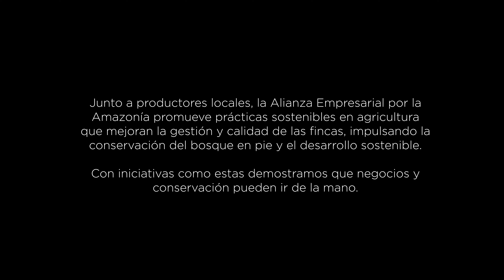El legado sostenible de Mariano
Mariano Bustamente comparte su conmovedora historia de transformación y desarrollo. Tras la pérdida de sus cultivos de café debido a la enfermedad de la roya, nos cautiva con su resiliencia para empezar de nuevo. Con la colaboración de su familia, ha logrado transformar sus cultivos hacia la sostenibilidad; y hoy en día, sus parcelas rebosan de árboles y  diversos cultivos. Así, la familia Bustamante está escribiendo un nuevo capítulo en su legado como agricultores.

Esta es una transformadora historias del proyecto "Café y cacao para la restauración de paisajes y conservación de bosques", que forma parte del portafolio de la Alianza Empresarial por la Amazonía. Junto a la Cooperativa Agraria Biodinámica Sabores del Bosque y Proasocio, fomenta prácticas agrícolas sostenibles y busca mejorar la gestión y calidad de las fincas, contribuyendo a la conservación del bosque y al desarrollo sostenible.

Con iniciativas como estas demostramos que negocios y conservación pueden ir de la mano.

➡️ 𝐂𝐨𝐧𝐨𝐜𝐞 𝐦𝐚́𝐬 𝐬𝐨𝐛𝐫𝐞 𝐞𝐬𝐭𝐞 𝐩𝐫𝐨𝐲𝐞𝐜𝐭𝐨 𝐢𝐦𝐩𝐮𝐥𝐬𝐚𝐝𝐨 𝐩𝐨𝐫 𝐏𝐫𝐨𝐚𝐬𝐨𝐜𝐢𝐨, 𝐒𝐭𝐚𝐫𝐛𝐮𝐜𝐤𝐬 𝐲 𝐅𝐮𝐧𝐝𝐚𝐜𝐢𝐨́𝐧 𝐁𝐇𝐏:
➡️ 𝐋𝐚 𝐀𝐥𝐢𝐚𝐧𝐳𝐚 𝐄𝐦𝐩𝐫𝐞𝐬𝐚𝐫𝐢𝐚𝐥 𝐩𝐨𝐫 𝐥𝐚 𝐀𝐦𝐚𝐳𝐨𝐧𝐢́𝐚 𝐞𝐬 𝐮𝐧 𝐩𝐫𝐨𝐲𝐞𝐜𝐭𝐨 𝐥𝐢𝐝𝐞𝐫𝐚𝐝𝐨 𝐩𝐨𝐫 𝐔𝐒𝐀𝐈𝐃, 𝐞𝐥 𝐆𝐨𝐛𝐢𝐞𝐫𝐧𝐨 𝐝𝐞 𝐂𝐚𝐧𝐚𝐝𝐚́ 𝐲 𝐂𝐨𝐧𝐬𝐞𝐫𝐯𝐚𝐜𝐢𝐨́𝐧 𝐈𝐧𝐭𝐞𝐫𝐧𝐚𝐜𝐢𝐨𝐧𝐚𝐥 𝐏𝐞𝐫𝐮́.
➡️ 𝐄𝐬𝐭𝐞 𝐩𝐫𝐨𝐲𝐞𝐜𝐭𝐨 𝐛𝐮𝐬𝐜𝐚 𝐭𝐫𝐚𝐧𝐬𝐟𝐨𝐫𝐦𝐚𝐫 𝐥𝐚 𝐚𝐠𝐫𝐢𝐜𝐮𝐥𝐭𝐮𝐫𝐚 𝐜𝐨𝐧 𝐬𝐢𝐬𝐭𝐞𝐦𝐚𝐬 𝐚𝐠𝐫𝐨𝐟𝐨𝐫𝐞𝐬𝐭𝐚𝐥𝐞𝐬. ¿Quieres conocer más sobre ellos? Te lo contamos aquí: